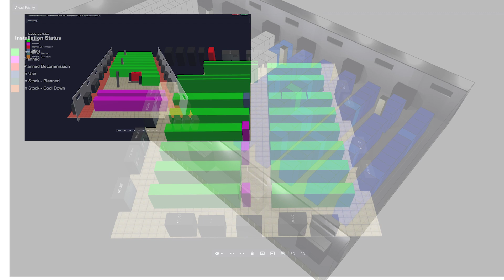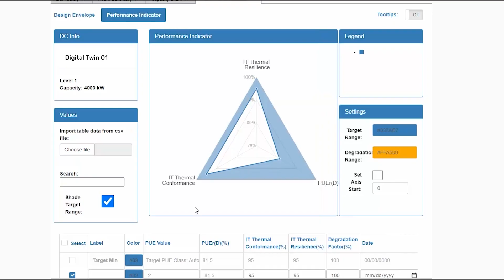Cadence Reality DC Digital Twin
Find out how data center operators use Cadence Reality DC Digital Twin to maximize current and future data center performance.

About Cadence:
Cadence is a pivotal leader in electronic systems design, building upon more than 30 years of computational software expertise. The company applies its underlying Intelligent System Design™ strategy to deliver software, hardware and IP that turn design concepts into reality. Cadence® customers are the world’s most innovative companies, delivering extraordinary products from chips to boards to complete systems for the most dynamic market applications, including hyperscale computing, 5G communications, automotive, mobile, aerospace, consumer, industrial and healthcare. For nine years in a row, Fortune magazine has named Cadence one of the 100 Best Companies to Work For.